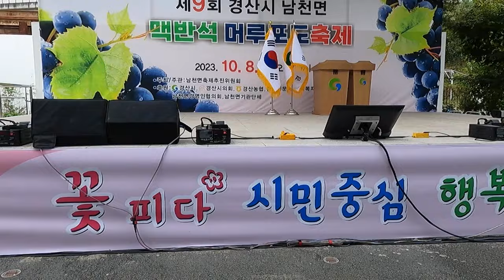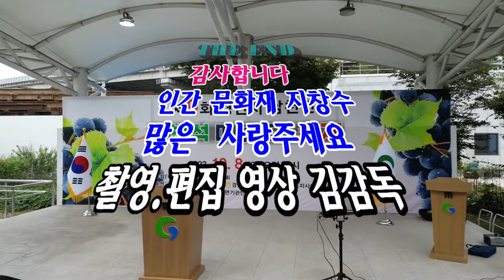인간문화재/지창수/장타령/꽹과리.엿가위장단/맥반석 머루포도축제/영상김감독